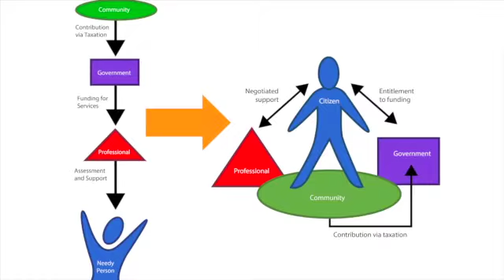On Personalisation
Simon Duffy talk about what personalisation really means